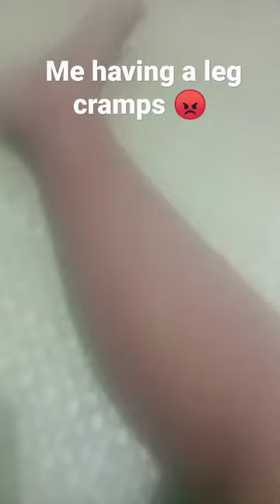When I have a leg cramp (also ignore my video hd or camera I kinda forgot to clean it 😅😅